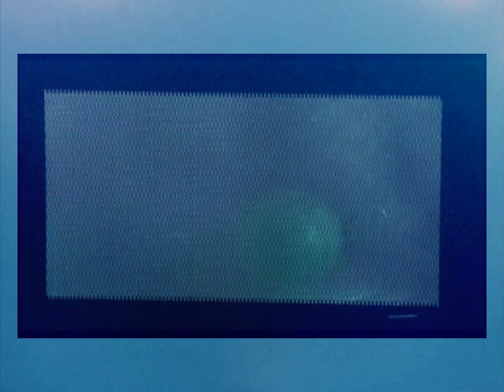Orwell’s illusion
Materials：clay、acrylic paint、iron wire、rice、balloon、chopsticks